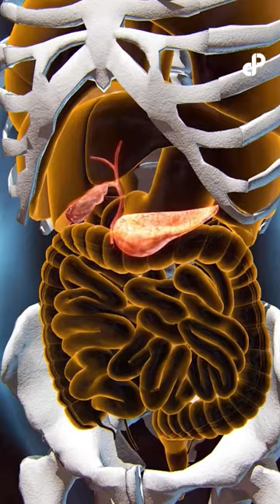Doctors VS Late Night Working Feat Dr.Harris Kamran, Psychiatrist